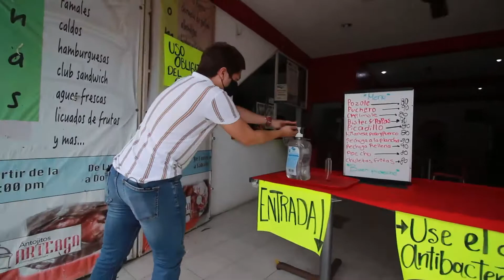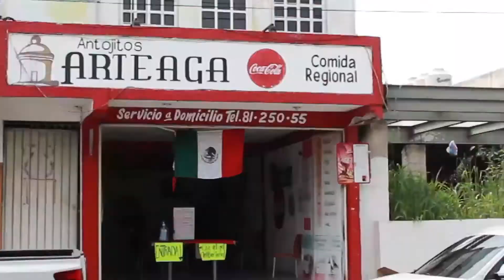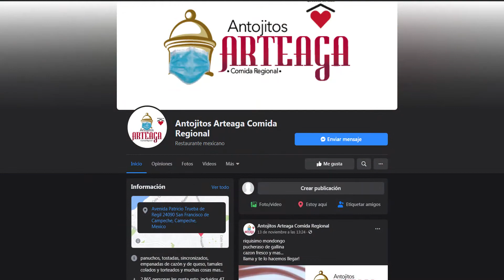DÓNDE COMER PUCHERO DE TRES CARNES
Antojitos Arteaga Comida Regional

Negocio que representa a la comida típica de Campeche, liderado por una mujer trabajadora con ganas de preservar el legado de su familia.
María Elizabeth y su gran historia con la que continúa posicionando su negocio familiar como uno de los favoritos de los campechanos.